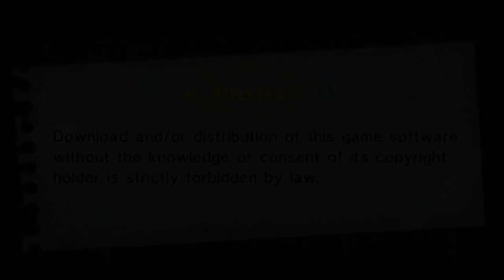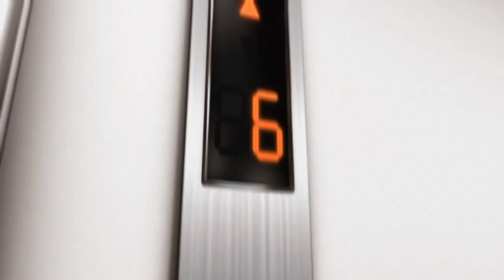Danganronpa Another Episode: Ultra Despair Girls - First 20 Minutes (English Dub) [PS TV]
Showing the first 20 minutes of Danganronpa Another Episode: Ultra Despair Girls on the Playstation TV. Audio at the end was altered slightly to avoid content ID.

Platform: Playstation Vita/Playstation TV (retail/digital)
Release Date: September 1, 2015 (US), September 4, 2015 (EU)
Price: $39.99